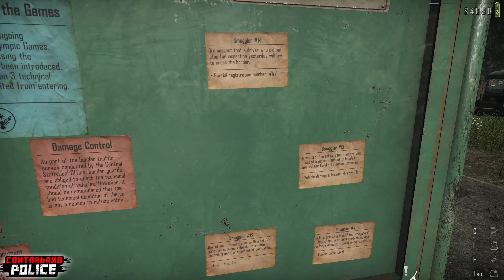Contraband Police - Gameplay - Ep4 - Raided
The year is 1981, and as a young officer trainee, you are assigned to work at a border post in the mountainous region of Karikatka. Entry into the Acarist People's Republic is strictly regulated by the party and your every move is monitored! The situation at the border escalates when your comrade is killed during one of the interventions...

Document control
Every visitor must have a set of valid documents. Even the slightest discrepancy means refusal of entry. Over time, the number of documents will increase and errors will be more difficult to detect.

Smuggling detection
Our intelligence regularly provides information about suspicious drivers. Search their vehicles using a UV flashlight and then use the appropriate tools to extract the smuggled goods. No amount of contraband should cross the border!

Police chases
Desperate smugglers may attempt to escape from the control zone. It is your duty to stop and arrest them! Buy and upgrade police cars to improve the effectiveness of your pursuit.

Post management
Upgrade your police station to increase its defenses and improve subsequent inspections. However, keep in mind the rising cost of maintaining your station. Successful inspections, foiled smuggling and successful interventions are a few ways to earn cash.

Special assignments
Always be ready to intervene in an emergency. Solve crime puzzles, support your comrades and thwart the Blood Fist rebels. Make decisions that will determine the future of Acaristan.
The developers describe the content like this:

This game may contain content that is not appropriate for all ages: Occasional violence or brutality, vulgar and explicit language

my meager pc specs
Ryzen 5 3600
Radeon 6650xt
Asus Tuf Gaming 550+
32gb 3600 DDR4